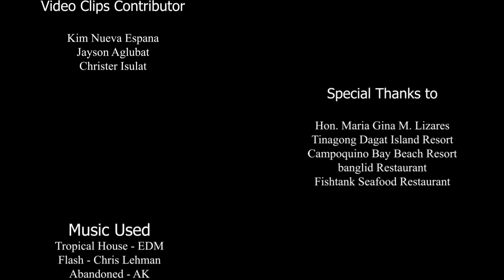Sipalay Virtual Tour 2020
FACEBOOK JUDGING ONLY

VIRTUAL TOUR GUIDING COMPETITION NEGROS OCCIDENTAL